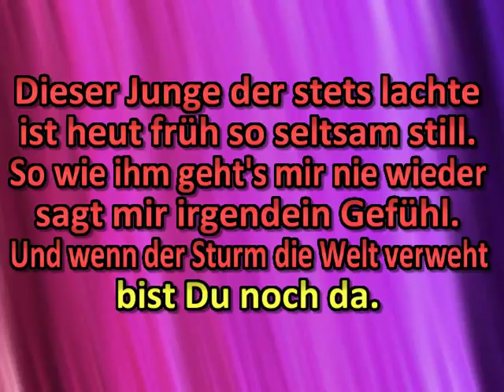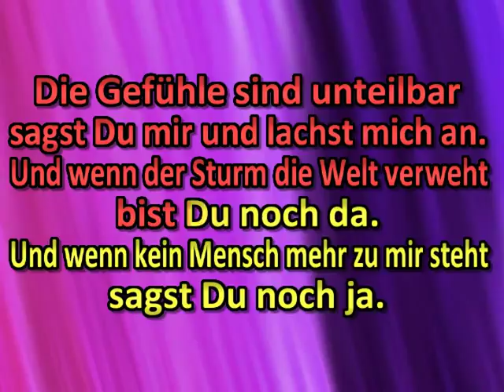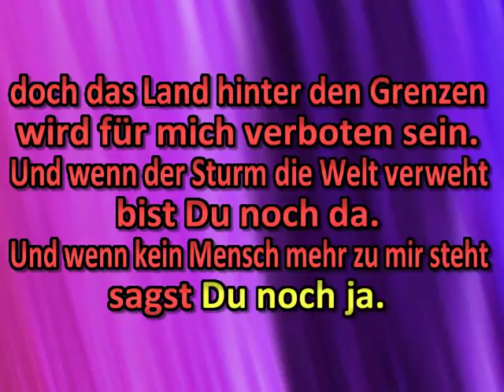188 1201 UNDWENND